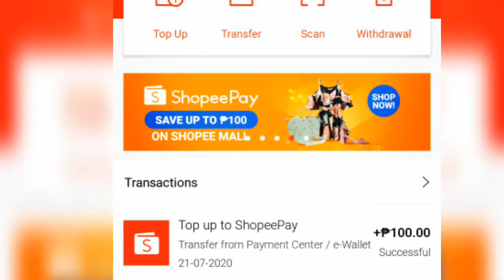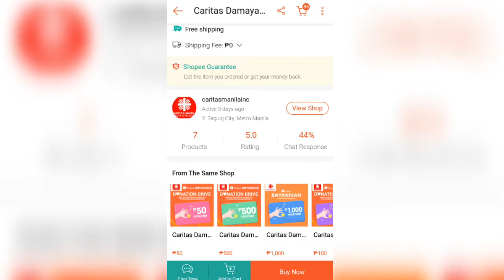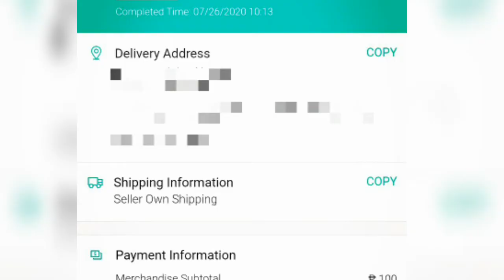How to Give Tidings from Home | Caritas | Shopee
@rainnerona gives Step by Step
How to give tidings using Shopee App